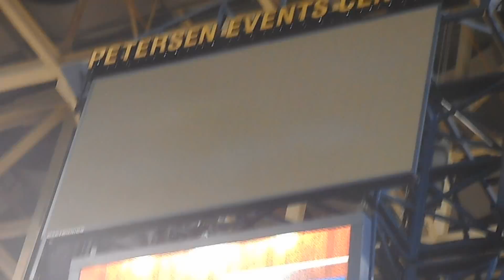2015 Dec 30 Pitt Panthers Dick's Court Kid of the Game Parker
Produced by John Tull of Pitt IMG-This is the annual Dick's Sporting Goods Pitt Panthers Court Kid of the Game promotion.